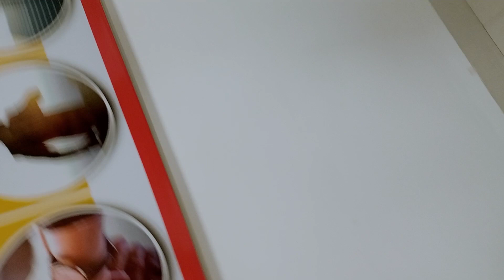T.P.O Dr. Rajnidhi Mam and Dr. Abha khare mam 🙏🏼 is saying thank to prism factory for visit